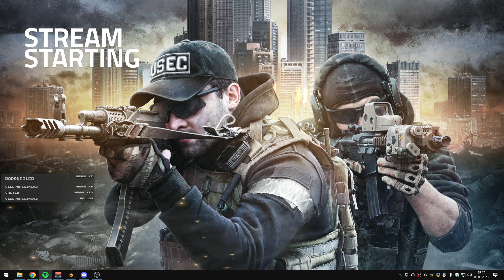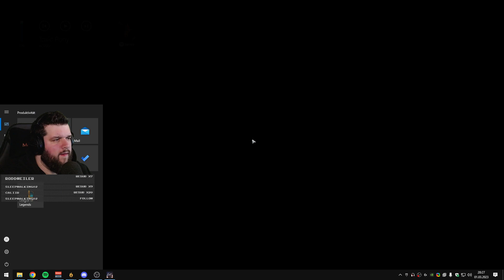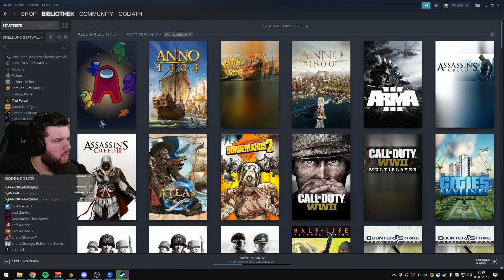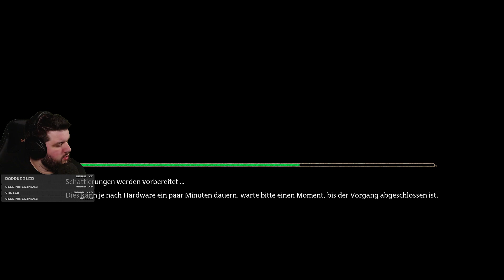Erst reintarken. Dann reinzaubern. GO. Stream vom 01.03.2023